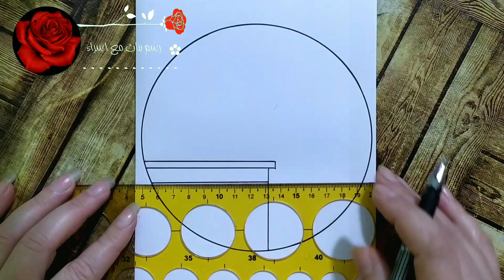رسم سهل/تعليم رسم منظر طبيعي خطوة بخطوة للمبتدئين/رسم بنات/تعلم رسم منظر طبيعي/easy scenery drawing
رسم سهل/كيف ارسم منظر طبيعي بخطوات سهلة/رسم بنات/تعلم رسم منظر طبيعي/رسم طبيعه/easy scenery drawing

رسم سهل/رسم منظر طبيعي بطريقة سهلة/رسم بنات/تعلم رسم منظر طبيعي/رسم بنات سهل/easy scenery drawing
رسم منظر طبيعي بطريقة سهلة /رسم سهل / رسم بنات / تعلم رسم منظر طبيعي / رسم بنات مع اسراء